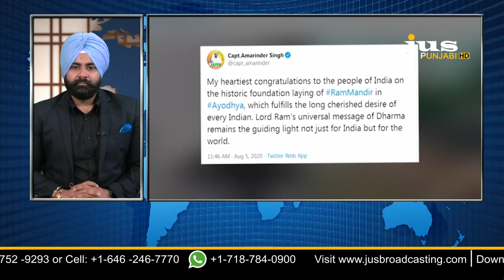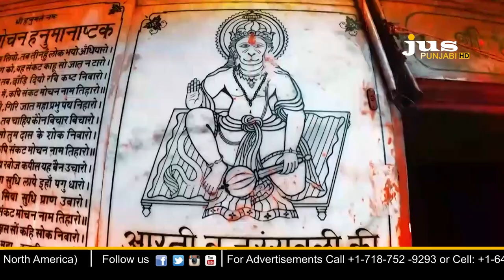ਰਾਮ ਮੰਦਿਰ ਪੰਜਾਬ ਦੀ ਸਿਆਸਤ 'ਤੇ ਕੀ ਅਸਰ ?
ਰਾਮ ਮੰਦਿਰ
ਪੰਜਾਬ ਦੀ ਸਿਆਸਤ 'ਤੇ ਕੀ ਅਸਰ ? || Ajj Da Mudda || Jus Punjabi